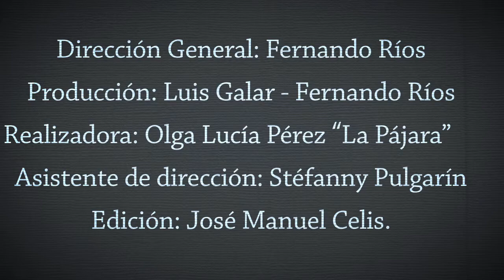Piedad Bonnett - Proceso digestivo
Antología de poesía colombiana en video. Piedad Bonnett (Amalfi, 1951): Proceso Digestivo. Leído por: Isabella Santodomingo, en la VI Fiesta del Libro y la Cultura, Medellín, Colombia, 2012. Este video ha sido posible gracias al apoyo de La Fiesta del Libro de la Alcaldía de Medellín.